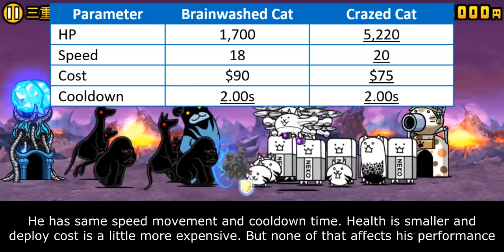The Battle Cats - Enter Brainwashed Cat!!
Table of Content:
00:00 - Intro
00:51 - Dodge Meatshield Prowess
02:25 - Unit Limitation
03:59 - Cat Library Entry